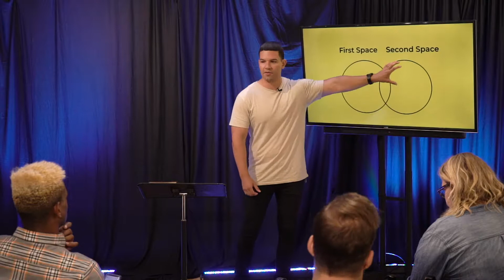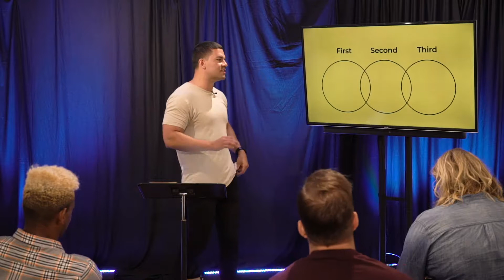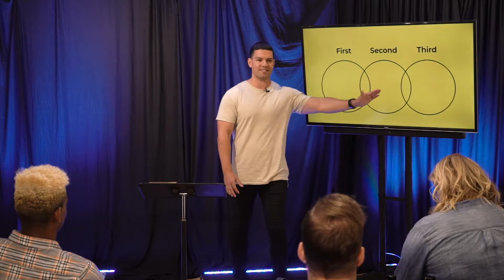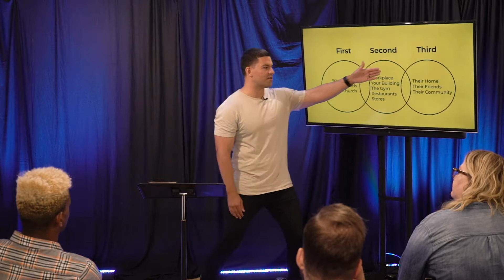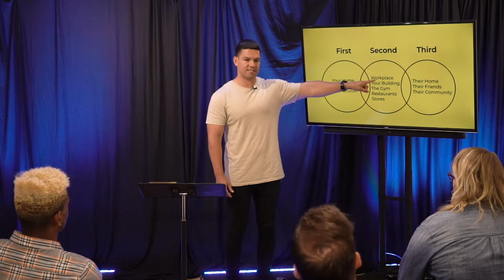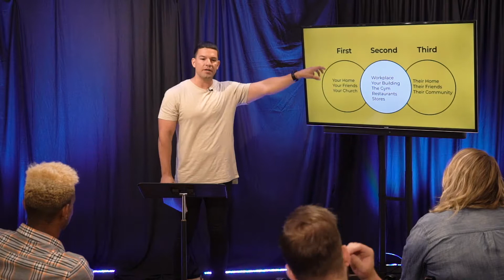In The Middle | Pastor Ricky Ortiz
Engaging your vicinity is no easy task. It can feel uncomfortable and unfamiliar. But when you engage in your vicinity, and step into the middle (the space between you and them), you'll find yourself in the middle of dynamic change.